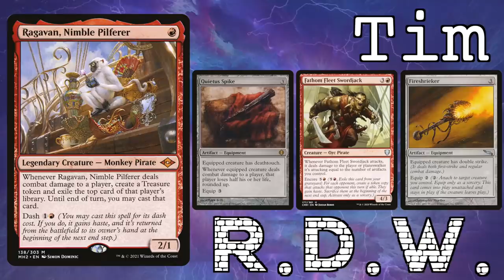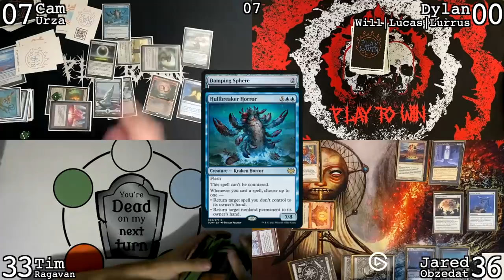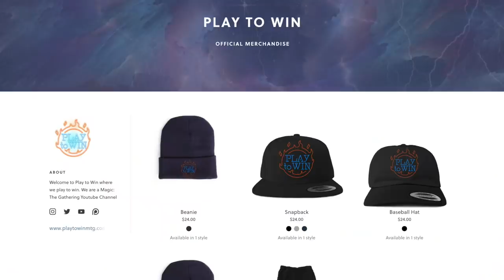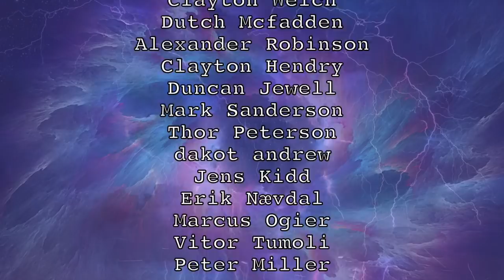PLAY TO WIN vs YOU'RE DEAD ON MY NEXT TURN - URZA VS RAGAVAN VS OBZEDAT VS WILL|LUCAS|LURRUS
This week we have a strange one for you! We're joined by You're Dead on my Next Turn!